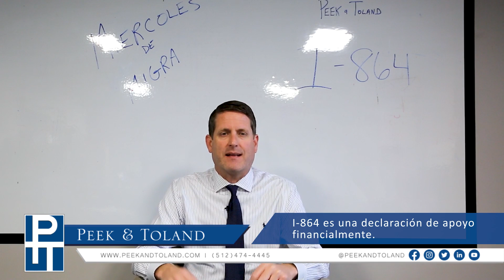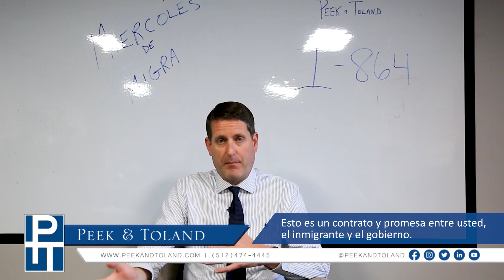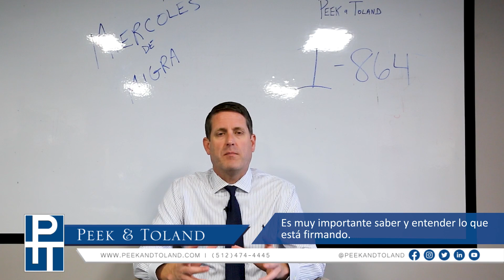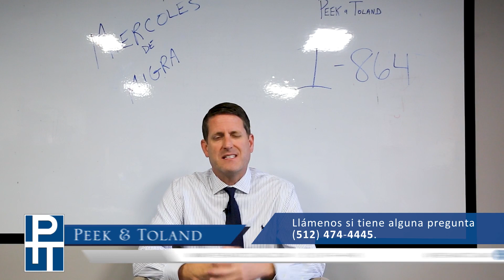¿Qué significa patrocinar a un inmigrante ?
Cualquiera persona que haya sido parte de un proceso de inmigración a través de un miembro de la familia sabe que en algún momento, el ciudadano estadounidense o el residente permanente debe firmar el documento I-864, Declaración De Apoyo, diciendo que están patrocinando a este inmigrante.
Entonces, ¿qué estás firmando exactamente?

Tiene que ver con el estado financiero del peticionario que dice: "Me ocuparé de este inmigrante para que no se convierta en una carga pública".

➡️ ¿Qué significa esto?
➡️ ¿Qué pasa si el patrocinador es su cónyuge y se divorcia?
➡️ ¿De qué soy responsable?

El abogado Jeff Peek responde estas y más preguntas sobre el patrocinio de un inmigrante y que pasa cuando firma la declaración de apoyo I-864.

▪️ Instagram & Twitter: @peekandtoland